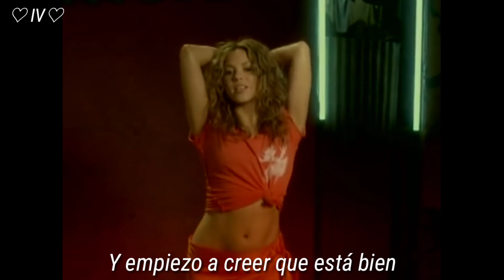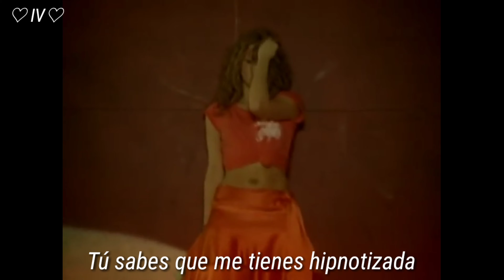Shakira - Hips don't lie (Letra / español)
Hips don't lie sutitulada al español junto con una recopilación de vídeos donde shakira muestra que sus caderas no mienten.
Like si te gustó y Subscríbete para más vídeos! ♡